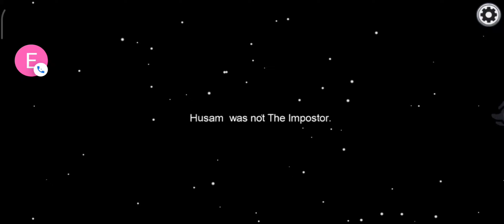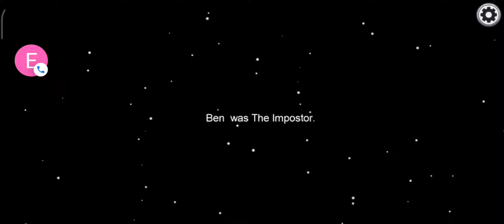DEDEKTİF ENİŞTEMLE AMONG GUYS OYNADIK!!!!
Bugün sizlerle birlikte Mobil among guys oynadık güzel bir video oldu umarım sizde seversiniz iyi seyirler ☺️